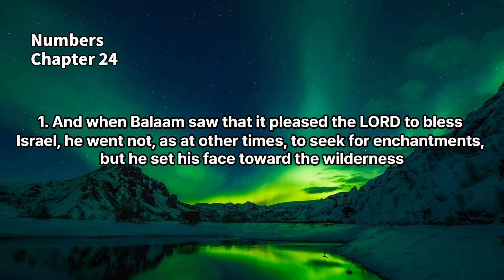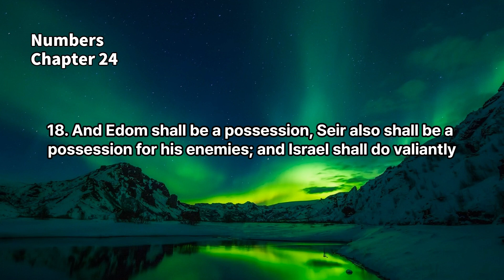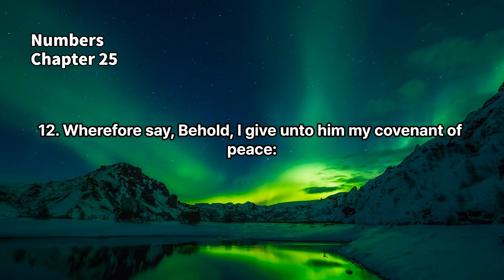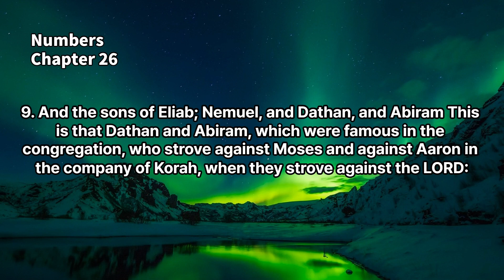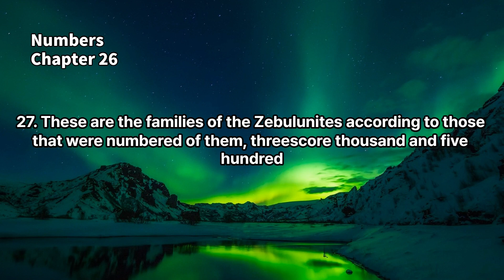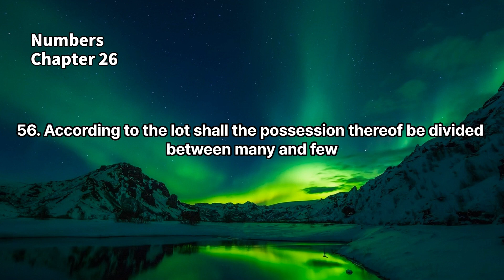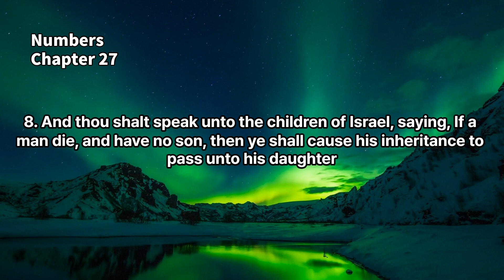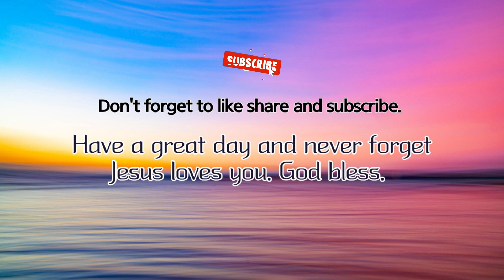✝️King James Bible 🔥 Numbers 24-27 🔥 Daily Bible Reading✝️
I sincerely welcome you to join me in reading the Bible.

We hope that it will be a valuable time to learn God's words and wisdom by reading the Bible, share them together, comfort each other's lives and grow.

The Bible is a valuable guide for us to live and a treasure-like book containing God's love and guidance. We will read this treasure together, share our thoughts and experiences, share and solve life problems together.

We all respect and love each other and are a family that leads to God's grace and love. We will read the word of God together, comfort each other, and gain wisdom and strength to live a deeper life.